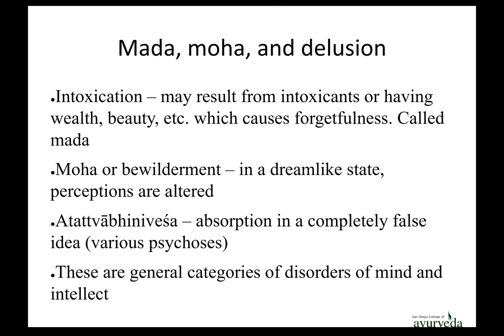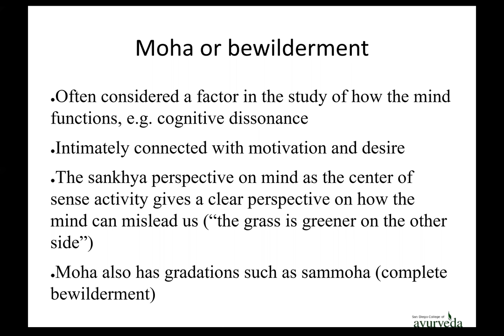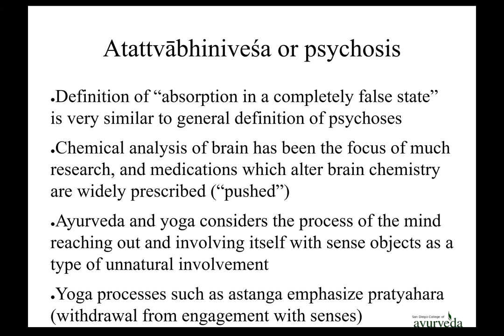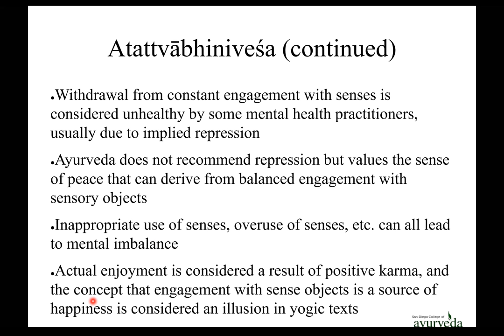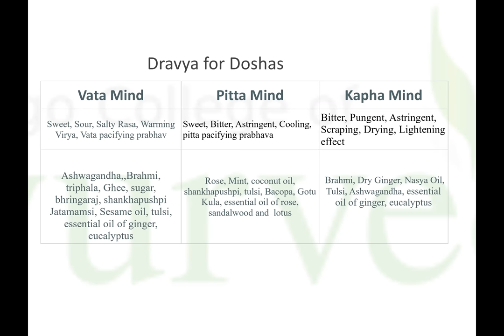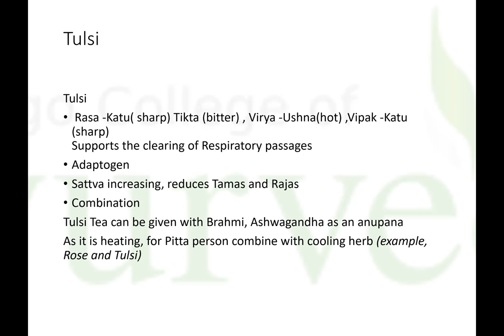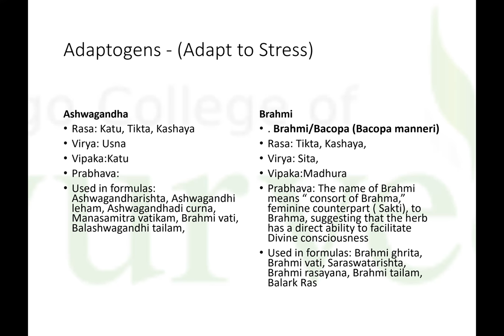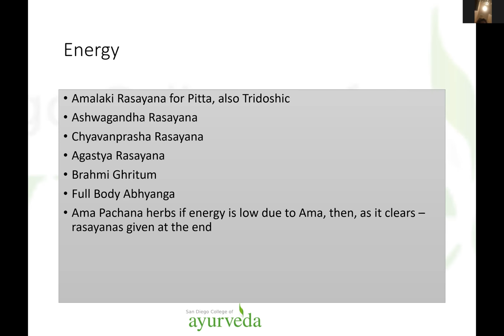Ayurveda and the mind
Ayurveda  and the mind lecture from Counselor seminar.